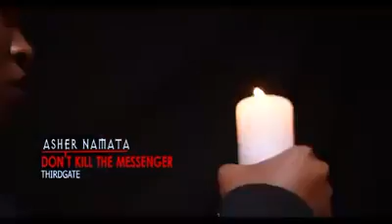Asher Mamata - Don't Kill The Messenger